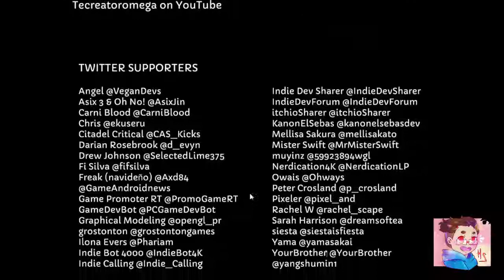Overwhelmed by CATS! | Thirteen and Half Cats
A cute Indie game with lots of cats on it I mean like 14 of them hehe! But  in the end, that the games has a very very beautiful story! Makes me wanna cry haha! (ive made some edits on it like reuploading and stuff)

(all the credits of arts in my channel goes to my girlfriend)